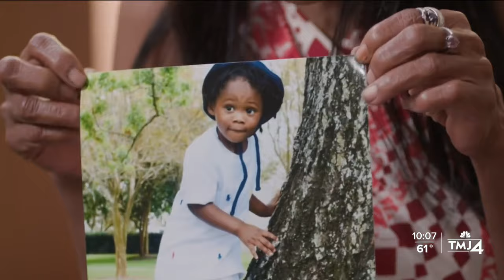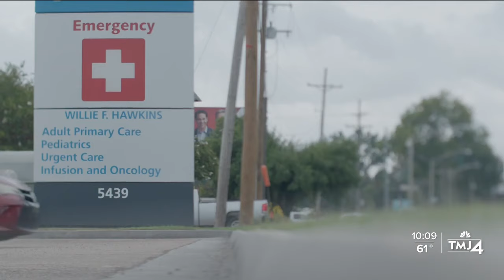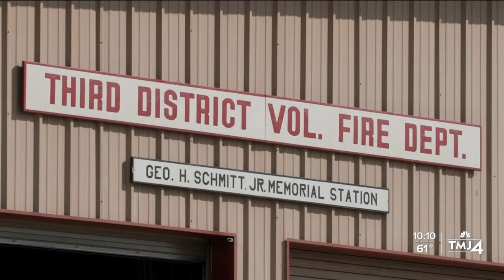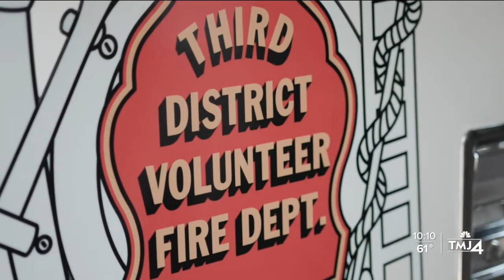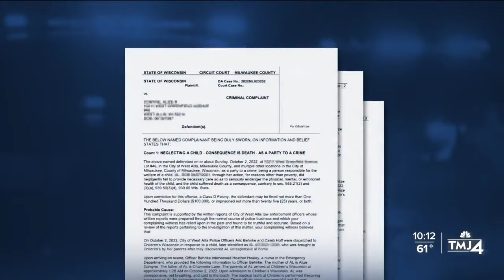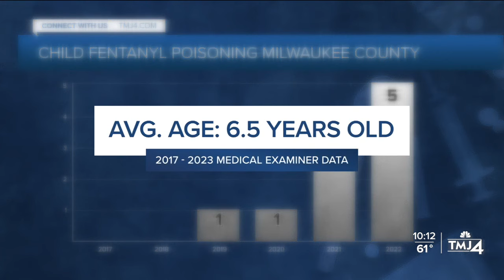Fentanyl epidemic impacting children in Milwaukee, nationwide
Milwaukee County is seeing an increase in the number of children dying from fentanyl poisoning. It’s something seen nationwide, as a Scripps News investigation highlights hundreds of young children dying from fentanyl poisoning.

Just last year, 17-month-old Alieonni Lane died after ingesting fentanyl on Oct. 2. Her parents, Alize Comyne and Charvonte Lane, are being charged with child neglect, causing death.

According to the criminal complaint, Comyne told police Alieonni had cold symptoms and she had been giving her Children’s Tylenol. Comyne says she put Alieonni to bed and she was acting normally. Charvonte Lane told investigators, Alieonni got out of bed and went into the living room where he was watching TV. Lane later told investigators, Alieonni was lying face down on a pallet in the home. He says her body was limp and tried to splash water on her face but she did not respond.